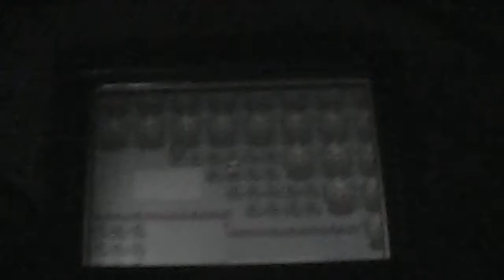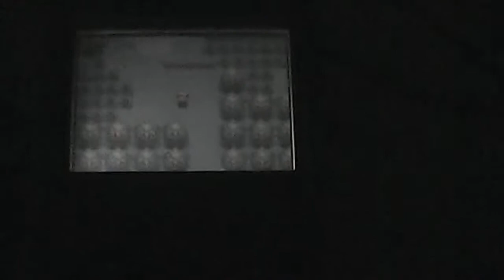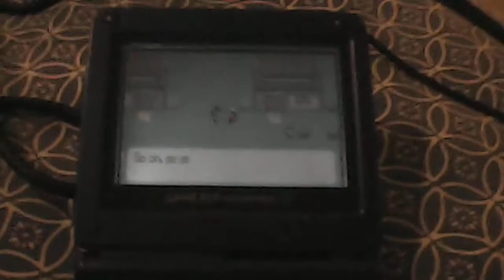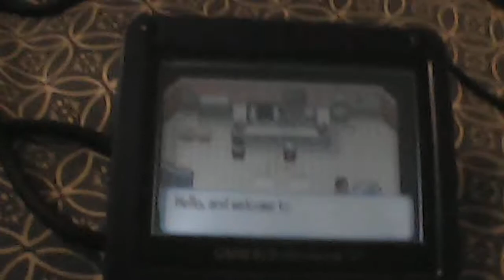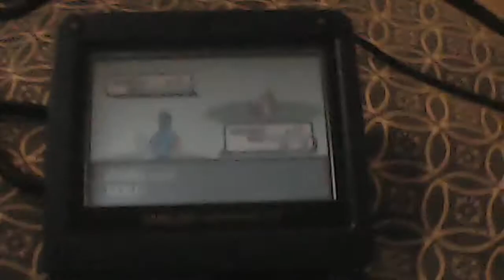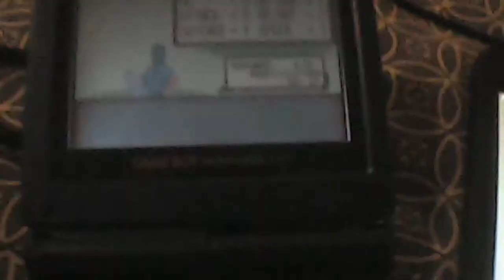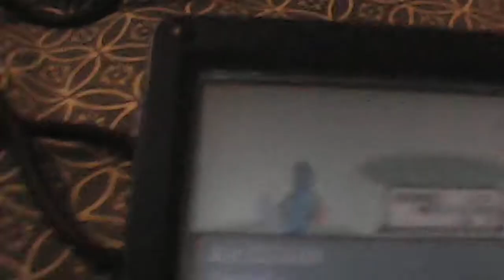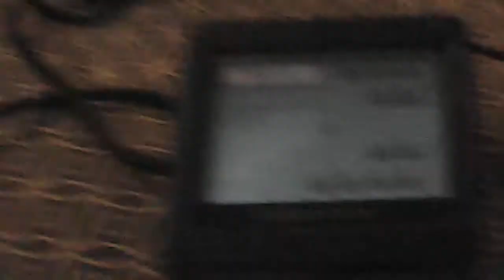Pokemon Sapphire [2]